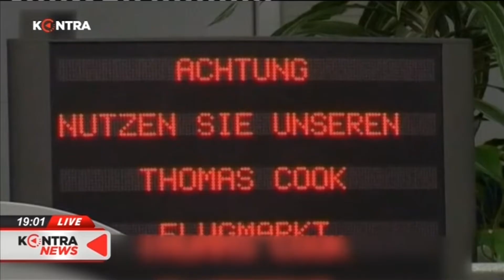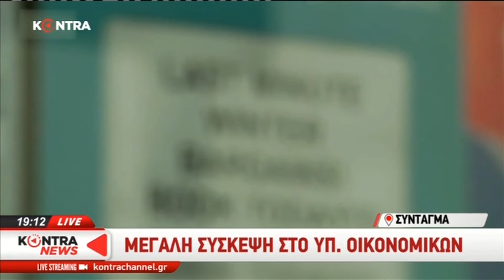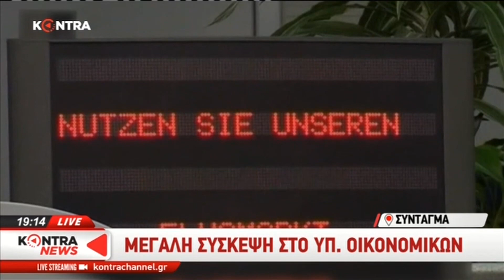Ο γ.γ. του ΣΕΤΕ Γιώργος Βερνίκος για το σοκ που προκάλεσε η κατάρρευση της Thomas Cook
Ακολούθησε μας:
Twitter Ο γ.γ. του ΣΕΤΕ Γιώργος Βερνίκος για το σοκ που προκάλεσε η κατάρρευση της Thomas Cook και τα προβλήματα στην Ελληνική Τουριστική Βιομηχανία.